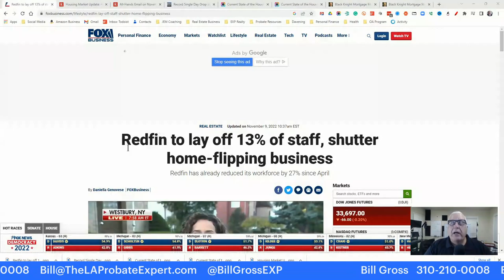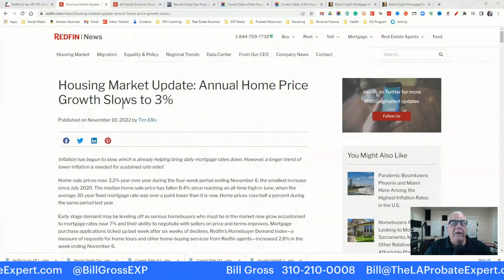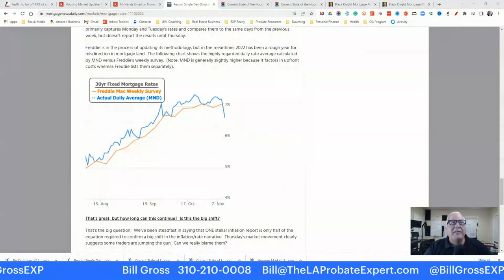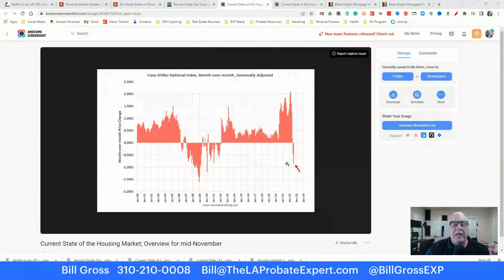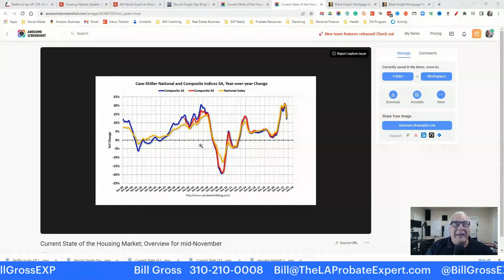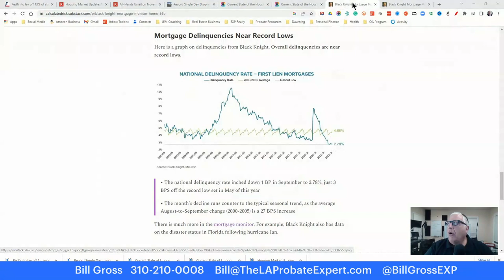Redfin Closes Its iBuying Division, but This Does NOT Mean The Housing Market Is Crashing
Redfin, one of the most powerful companies in the real estate industry, lays off 13% of its workforce and exits the home flipping business, does this mean the housing market is crashing?

No!

This means that Redfin cannot compete in the home flipping industry, or, simply put, Redfin is not smarter and more efficient than the rest of the real estate market like it thought it was.

Redfin and other tech companies assumed their superior technology would translate into profits in real estate, where the most important skill is local market knowledge and the most important skill is the profit incentive, and Redfin proved you cannot merely look at data to understand the market and cannot hire employees to work with the same intense competitive spirit as entrepreneurs.

Does this mean that now Redfin is seeing the future and identifying a housing crash?

Well, again, no. The letter that the Redfin founder sent to his employees predicts a 30% drop in sales volumes over the next year, which is consistent with what we have seen already, but that is hardly a crash. In fact, in its economic report, Redfin confirms the estimates of most economists that prices, despite the drop in sales volume, will still increase, although at a slower rate of 3.2%.

And as if on cue, as soon as Redfin exits the market, the mortgage rates have their biggest single day drop in history, declining from 7.25% to below 6.62%.

If you watch real estate news, you may see a graph that shows home prices going down! Something like this:

But, when you actually look at the data, it shows that the change in month to month rates, if annualized, would be a decrease, in this case that the monthly rate in September 2022 to October 2022 down from an annual rate of 15% to 10%, but this does NOT mean prices are to go down 5%, but that the decline in annualized rate was 5%.

For there to be a housing crash, we would see 2 negative trends, more delinquencies and vanishing equity, both leading to foreclosures. Yet, we have neither.

The national delinquency remains near all-time lows:

...and homes with negative equity, those that are upside down where more is owed than the value of the property, are also at all-time lows.